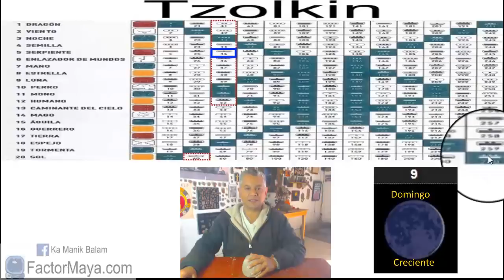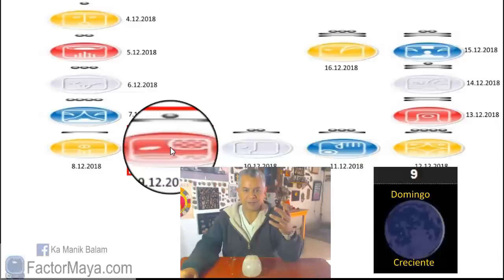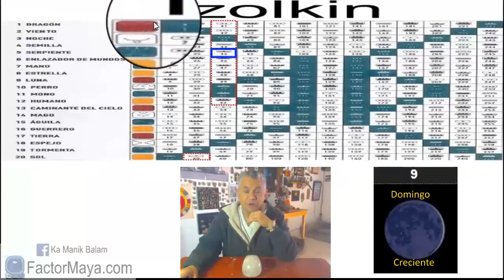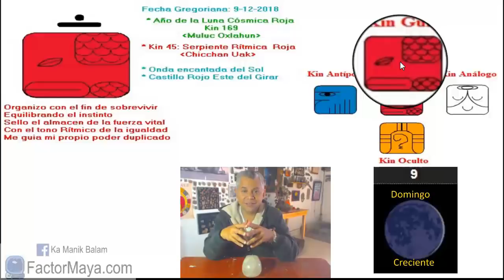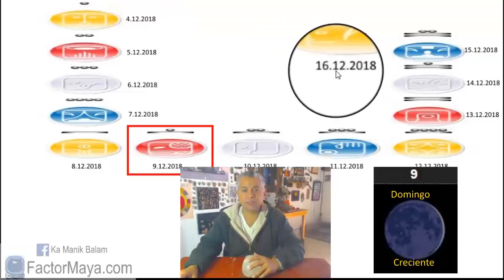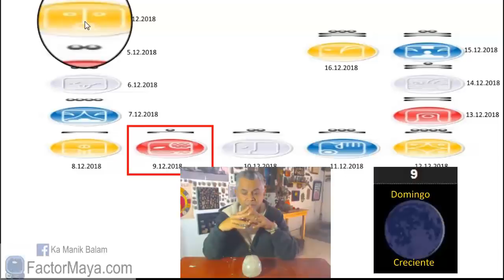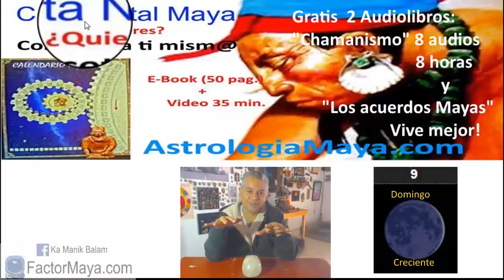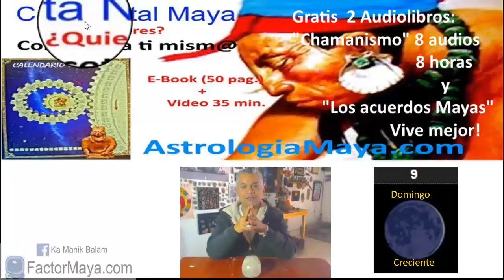Sabiduria Maya. Domingo 9 Diciembre 2018. Serpiente Ritmica. “Uac Chicchan”. Kin 45.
La Serpiente es la fuerza vital. Nos invita a prestar atencion a nuestro cuerpo físico, a elevar nuestra serpiente interna “Kundalini”. Uhn buen dia para disfrutar de una buena pelicula, libro, alguna pelicula que nos inspire. Canalizar nuestra energia en actividades físicas o creativas. Equilibra lo emocional, mental, físico y espiritual en nuestras vidas. Amar incondicionalmente.
Gratitud infinita!